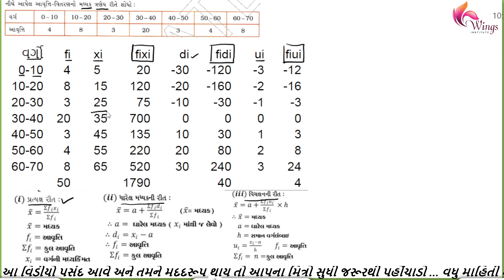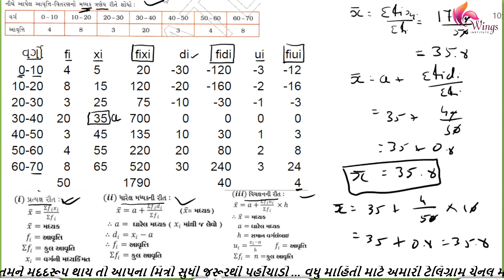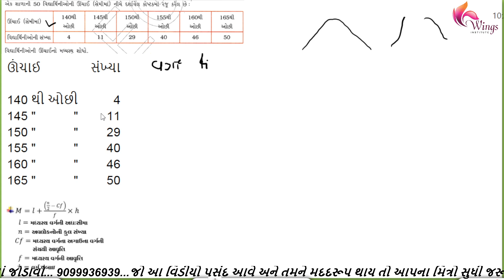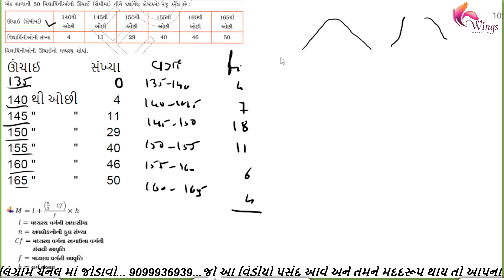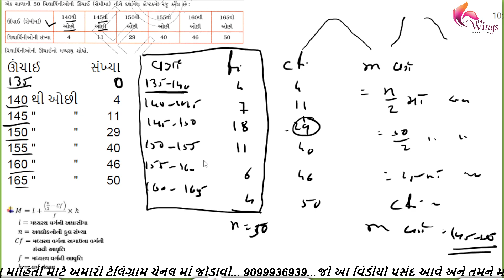પ્રશ્ન 38 બેજીક ગણિત ધોરણ 10 2023 || પ્રકરણ 14 || WINGS INSTITUTE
વર્ષ 2023 ની બોર્ડ ની પરીક્ષામાં બેજીક ગણિત ના તમાંમ પ્રશ્નોનું નિરાકરણ કરીને તમામ ના મહત્વના દાખલાના વિડીયો નું પ્લેલિસ્ટ બનાવેલ છે તેમ છતાં કોઈ પ્રશ્ન માં મુંજવણ હોય તો અમને 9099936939 નંબર પર મોકલી આપો અને વધુ માહિતી માટે અમારી telegram ચેનલ ને જોઇન કરવાનું ભુલશો નહીં આભાર..

ધોરણ 10 ના વિદ્યાર્થીઓ માટે ગણિત જેવા વિષય નો online અભ્યાસ કરી શકાય તે માટે આ ચૅનલ પર ગણિત ના દરેકે દરેક સ્વાધ્યાય નું સરળતાથી સમજૂતી આપેલ છે કે જે થી વિદ્યાર્થી ઘરે બેસીને ગણિત વિષય સમજી શકે. જો આ વિડીયો આપને પસંદ આવે તો તેને લાઈક કરો અને આપના મિત્રો સુધી પણ તેને પહોંચાડો આભાર

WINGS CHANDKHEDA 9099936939